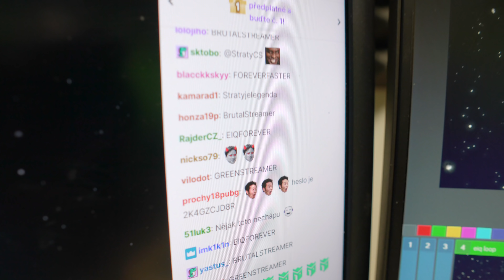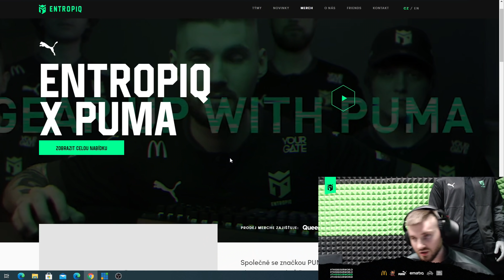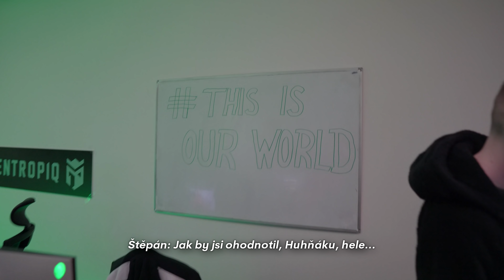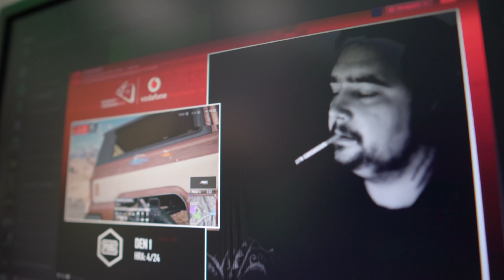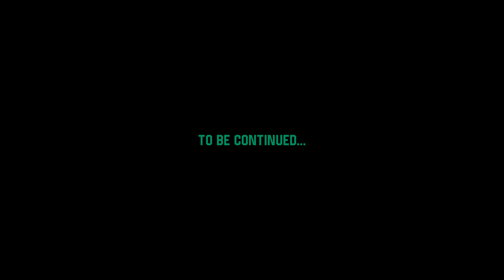Road to Czech Championship | PUBG MČR 2020 Vlog #1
První MČR pro tým Entropiq dopadlo velice dobře. Ze tří her jsme se umístili dvakrát na prvním místě a jednou na druhém. Naši kluci nehráli z domu, ale byli na bootcampu, kde se na mistrovství řádně připravovali. Jak to u nich vypadalo a proč měli problém dostat se do bytu? To všechno uvidíte v dnešním videu.

In the organization's debut appearance, Entropiq walked away with two national titles in addition to a runner-up finish. The PUBG unit had a boot camp in Prague, leading to the Czech Championship. Check out the video to see what their week entailed -- that includes a struggle with getting into an apartment.

Track: Priority One & TwoThirds - Hunted (feat. Jonny Rose)